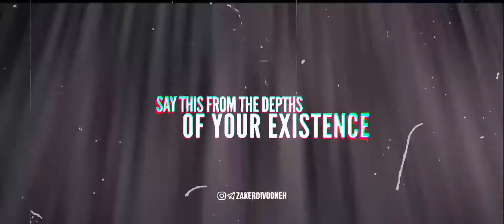This is our final message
شور | ❗️اين آخرین پیامه❗️
 🎤مداح: ڪربلایی حسین عینی‌فرد
Shoor by – Hosein Eynifard “